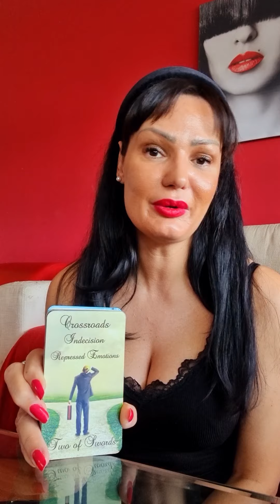CAPRICORN They are done playing games!🏓💫♥️ love tarot reading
Hello my Capricorn! This is a tarot reading for you for July 2022. Please take what resonates with you and leave what doesn't. Have a  beautiful week!!! ❤💋

Stasha